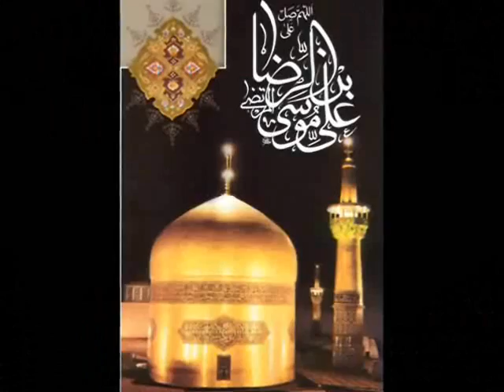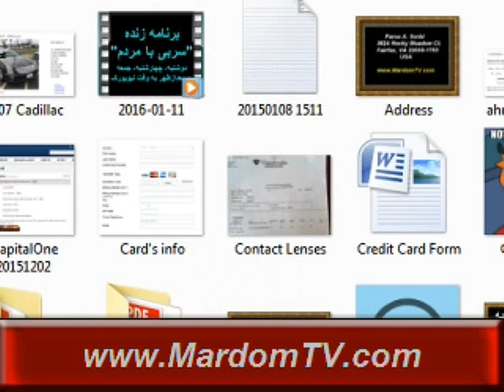Hassan Edjlali * 11 Jan, 2016 * Persian TV * Mardom TV usa